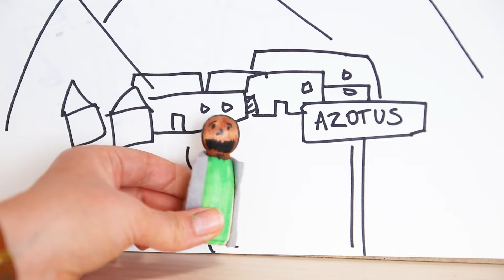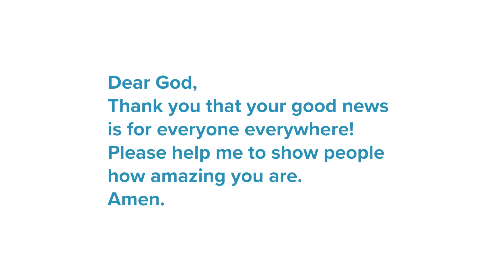EVERYONE, EVERYWHERE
C3 Reflect presents our exciting kids programme with Sparky the dog, crafts, challenges fun and much more!